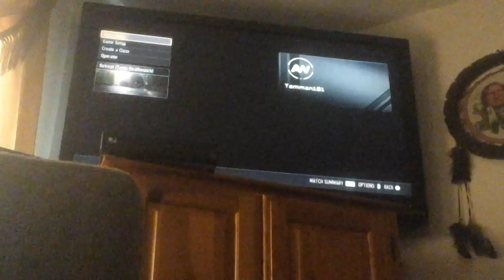Call of duty ADVANCED WARFARE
Hardened  troops team death match ends up to a complete loss for atlas!